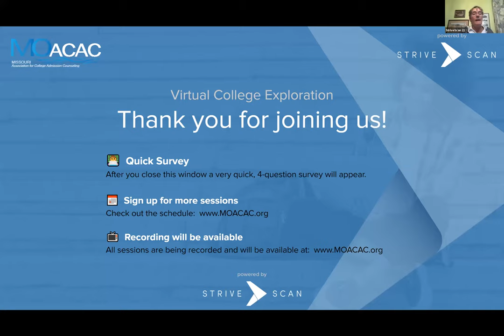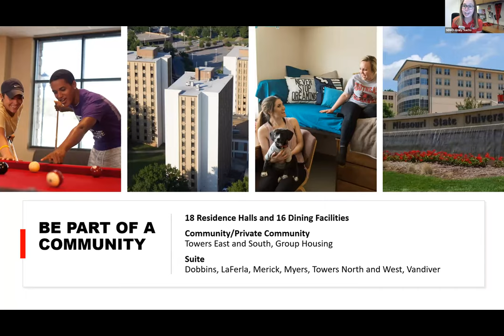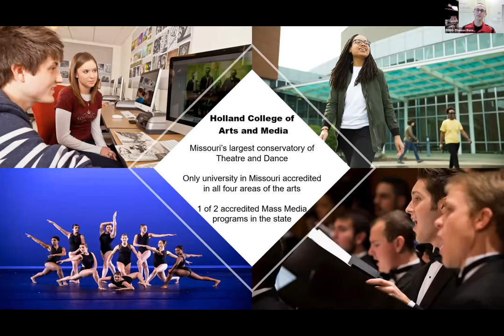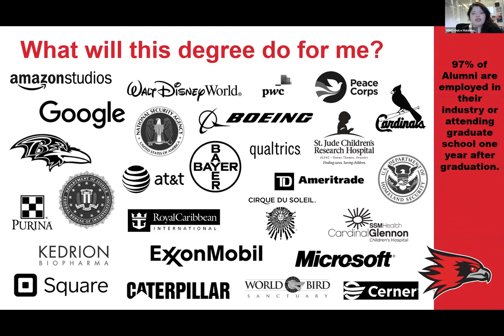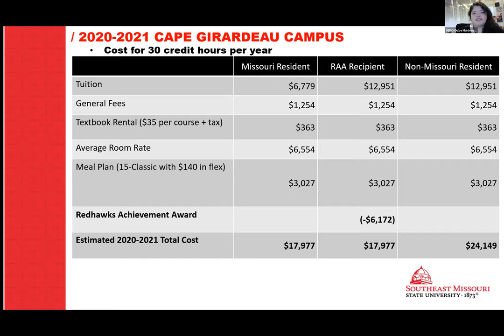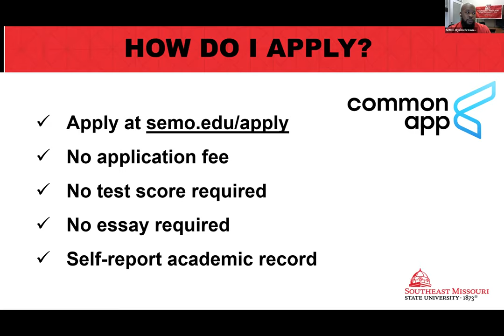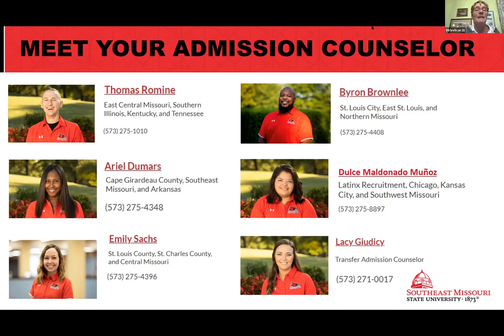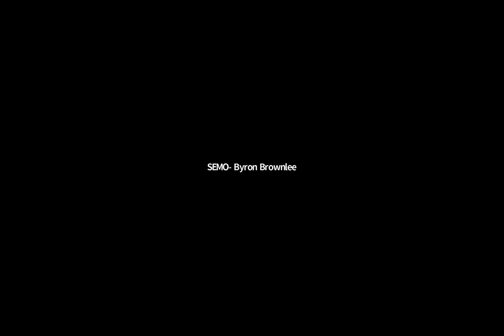Southeast Missouri State University - MOACAC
At Southeast Missouri State University, we thrive at launching careers. Our student to faculty ratio is 20:1 and we have more than 145 different majors. We offer everything from Cybersecurity to Printmaking. We offer 83 different study abroad programs and 25 of our academic programs are nationally accredited. If that isn't enough, internship and field experience opportunities are available for every student! We can't wait to see you transform your future!